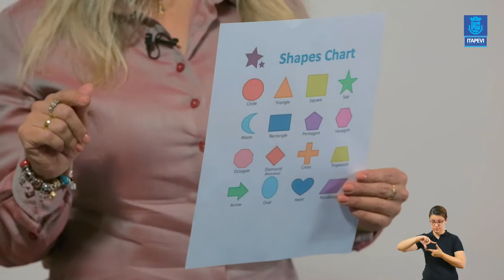LIÇÃO DE CASA - VIDEOAULA 12 PARA DISCIPLINA DE INGLÊS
Acompanhe a 12ª videoaula da disciplina de Inglês, com as professoras Angel e Raquel.

Boa aula!